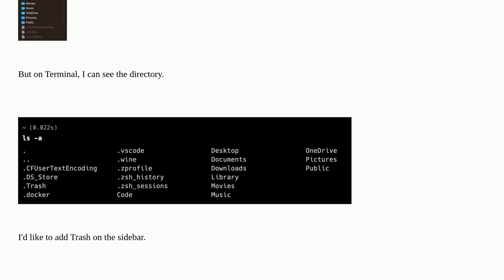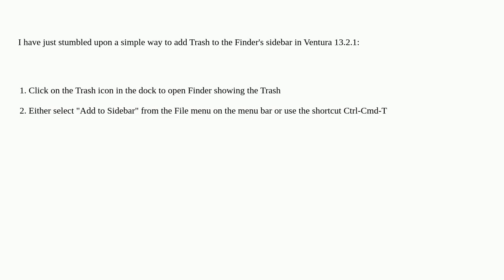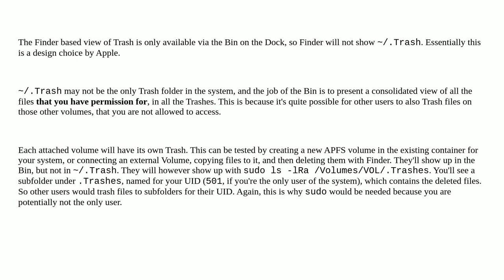macOS Ventura 13.0 does not show .Trash folder in my Home directory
A special thanks goes out to the community

  ventura apple-silicon finder macos terminal